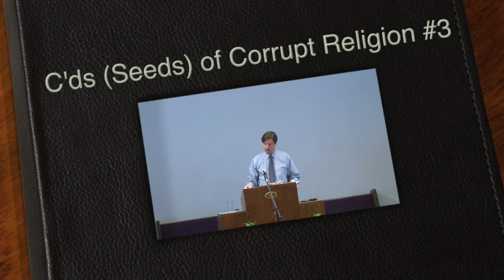2019 08 11 1000 C'ds of Corruption 3